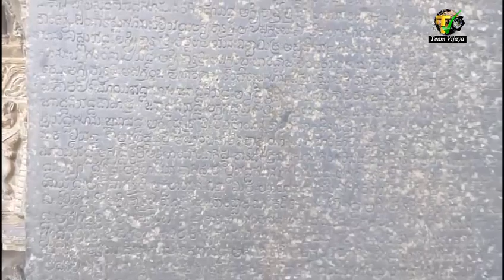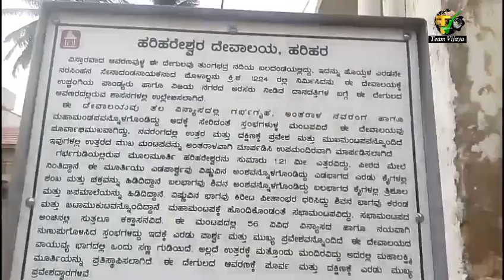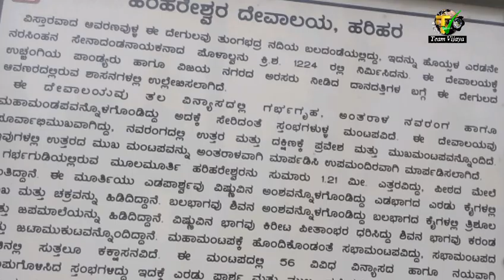Sri HariHareshwara Temple one of the historical temple |builted in year 1224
The Harihareshwara Temple is located in the Davanagere district near the town of Harihar.

Harihareshwara Temple – Overview

This wonderful temple is the abode of Lord Vishnu. The temple is also known as God’s Own House. The hills of Harihareshwar, Pushpadri, Harishinachal and Bramhadri surround this place. Harihareshwar also boasts of clean and pristine sandy beaches. The place is also gaining importance as a popular tourist destination. The main deity Harihara is a union of Gods Vishnu and Shiva. The attributes of Shiva are visible in the right hand and Vishnu in the left hand.

Harihareshwara Temple – History and Mythology

The Harihareshwara temple has an interesting history. It is said that the demon Guha appeased the creator of the universe and got a “vardan” or boon. As per this boon, neither Shiva (Hara) nor Vishnu (Hari) could destroy him single handedly. Guha started torturing the gods in Indralok as well as human beings in the prithvilok and it became difficult for everyone to withstand his devastation. As both Shiva and Hari could not destroy him on their own, they had to unite and take the form of Harihara to destroy Guha. It is said that this incarnation took place close to Kudalore where the rivers Haridra and Tungabhadra meet.

Harihareshwara temple – Architecture

The architecture in the Harihareshwara temple resembles that normally used by the Hoysala dynasty. The mantapa or hall as it is called is square in shape. The pillars and the ceiling have exclusive architecture and decoration like lotuses. The Hoysalas used soapstone for building the temple. There is a lot of repair work which is being carried out here and the Vimana is being replaced with mortar and brick ceilings. The temple houses contemporary Kannada inscriptions and you will find them quite interesting.

The carvings on the pillars of the temple are quite intricate and lovers of history will admire each and every detail of the temple. Great care has to be taken to depict the stories and teachings.

Harihareshwara Temple – Facts

The Harihareshwara temple is rightly described as the Kashi of South India. The ‘Harihar’ or “Pushpadri’ hill is situated on the seashore.
The temple was constructed during the era of Shivaji Maharaja.
The sculptures and carvings clearly reflect the era of Bajirao Peshawa who ruled in the year 1723.
Other places of interest close to Harihareshwar:

Tourists will love visiting the Harihar hill that is located on the seashore.
The Kalbhairav temple is yet another ancient temple close to the Harihareshwara temple.
Bagmandal was home to the Peshawas and is a popular tourist spot.
The Bankot Fort is an ancient fort and one can get to see the interesting events here.
Shrivardhan is a beautiful pristine beach close to Harihareshwar. Tourists will love the soothing and peaceful atmosphere here.
How to get to Harihareshwara Temple

There are three modes of getting to Harihareshwara – by road, rail and air. The months from January to April are ideal for visiting the place.
by source.